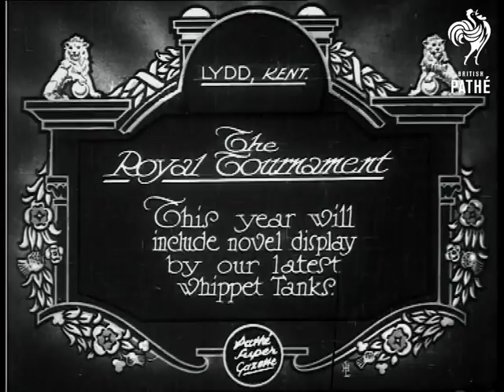The Royal Tournament (1929)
Lydd, Kent.

Full titles read: "THE ROYAL TOURNAMENT - This year will include novel display by our latest whippet Tanks."

L/S's of in standing up in several small tanks, the tanks jerk backwards and forwards numerous times, the soldiers hold onto and shake the reins attached to the tank as if they were controlling a horse !

L/S's of two tanks manoeuvring side by side while another tank behind (in a tank) holds onto reins and pretends to whip the tanks in front (like horses and chariots). L/S of tank driving up  and over small ramp. Slow motion shot of the same action.

Intertitle reads: "The Chariot Race. shades of ancient Rome !"

L/S's of soldiers in several tanks drawing to halt, a senior official order them out of the tanks, and they stand to attention, before climbing back in.
 FILM ID:788.17